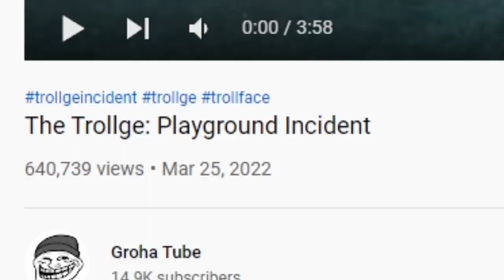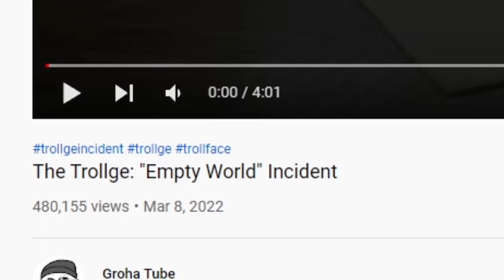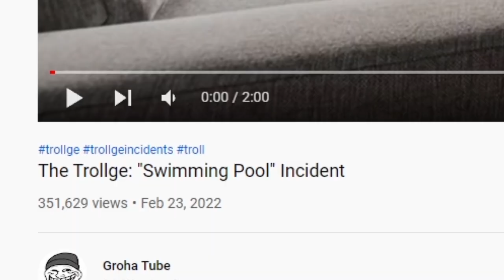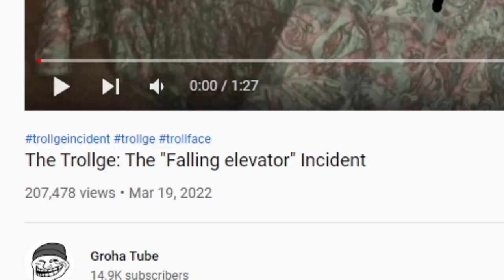CURSED SCARY TROLLGE INCIDENT VIDEOS *DO NOT WATCH* (Pt 1)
scary trollge